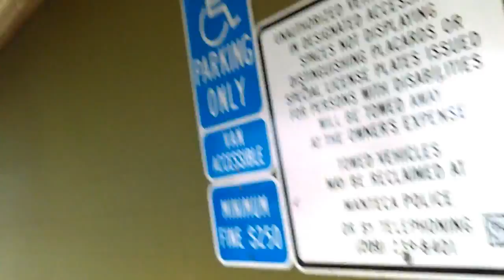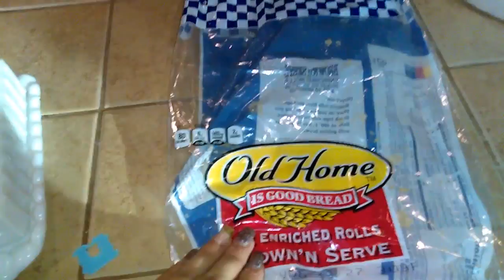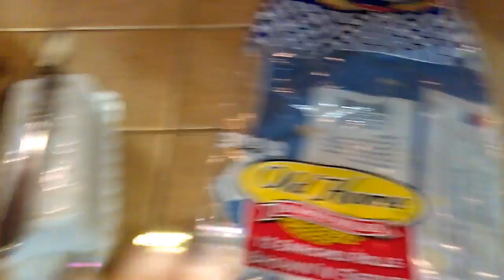VLOGMAS DAY 6: A CHRISTMAS GIFT FOR SOMEONE SPECIAL -(12/5/15)